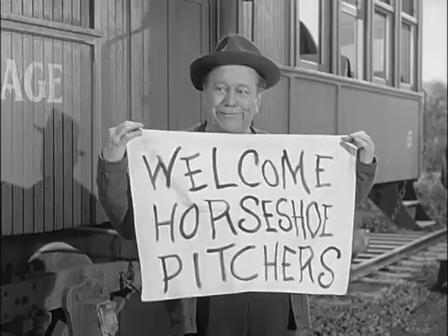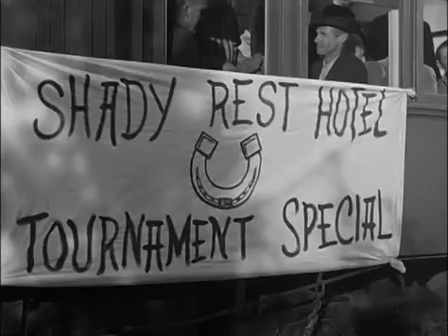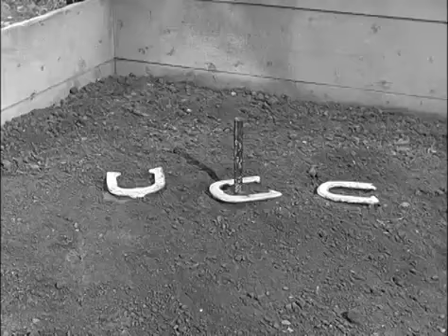s01e07 The Ringer November 5, 1963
Betty Jo enters the annual Shady Rest Horseshoe Tournament against Pixley Fats and becomes the first female contestant in the tournament's history.
2008, and on TV Land Canada from 2006 to 2010. The black-and-white episodes from season one are now in the public domain, their copyrights having lapsed. As a result, numerous discount DVDs
Starring Bea Benaderet
Edgar Buchanan
Linda Kaye Henning
Jeannine Riley
Pat Woodell
Gunilla Hutton
Lori Saunders
Meredith MacRae
Smiley Burnette
Jimmy Hawkins
Charles Lane
Rufe Davis
Frank Cady
Mike Minor
Elna Danelle Hubbell
June Lockhart
Jonathan Daly
Higgins
Petticoat Junction is an American sitcom that originally aired on CBS from September 1963 to April 1970.[1] The series takes place at the Shady Rest Hotel, which is run by Kate Bradley, her three daughters Billie Jo, Bobbie Jo, and Betty Jo, and her uncle Joe Carson. The series is one of three interrelated shows about rural characters produced by Paul Henning. Petticoat Junction was created upon the success of Henning's previous rural/urban-themed sitcom The Beverly Hillbillies (1962–1971). The success of Petticoat Junction led to a spin-off, Green Acres (1965–1971). Petticoat Junction was produced by Wayfilms (a joint venture of Filmways Television and Pen-Ten Productions).